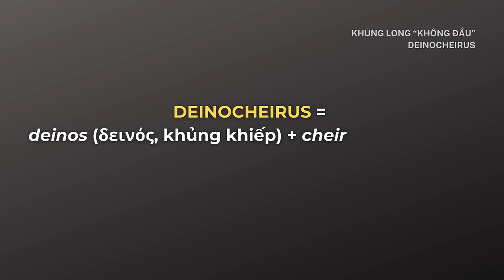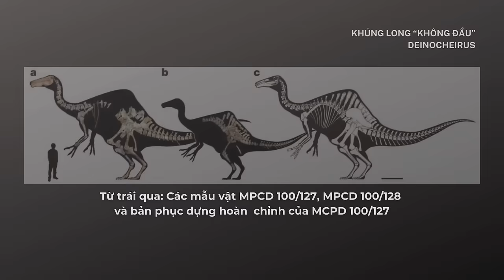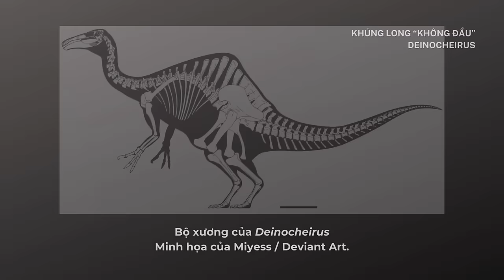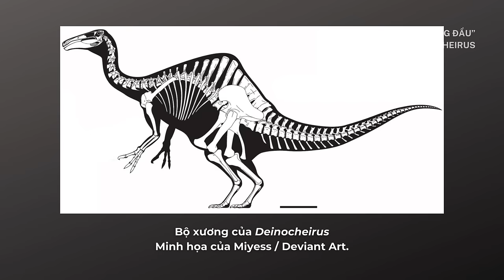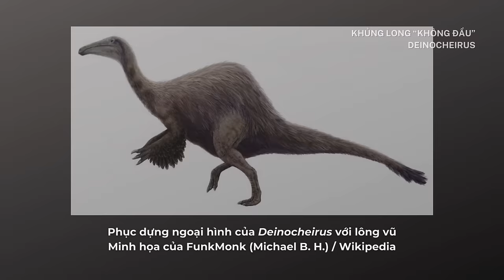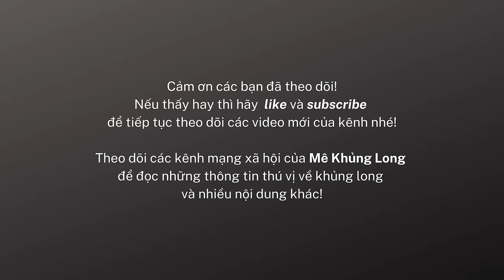Deinocheirus: Nửa thế kỷ đi tìm đầu